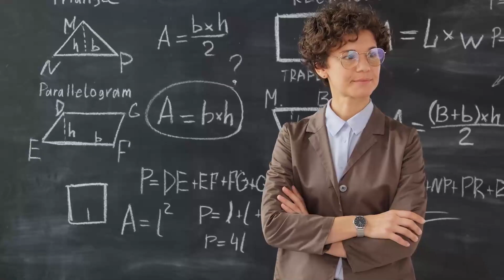ТОП10 признаков инфантилизма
Цикл "База знаний для родственников зависимых" - в нем вы найдете много полезной информации! Первые 3 урока бесплатно. Переходите по ссылке